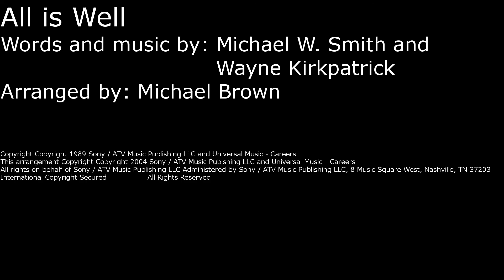All is Well - Concert Band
For use by band students at Bradshaw Christian High School.